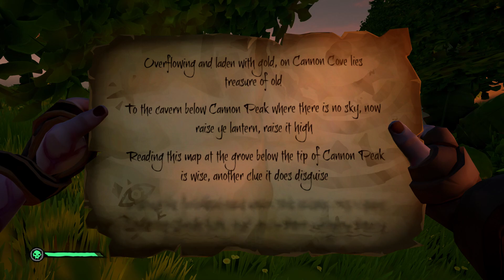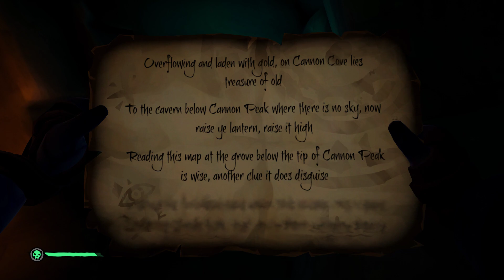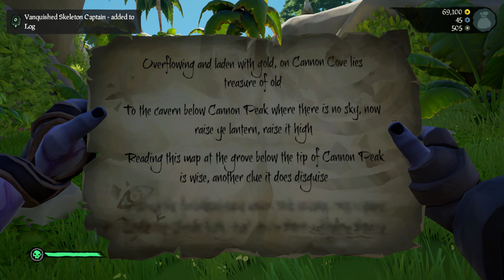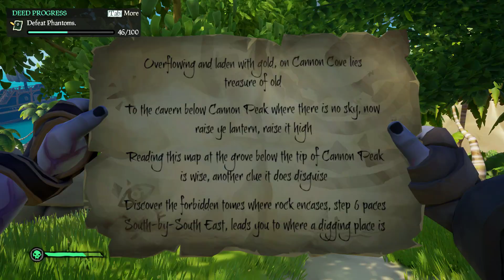Sea of Thieves The Crew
Full Recording